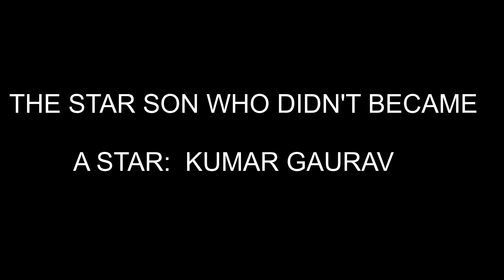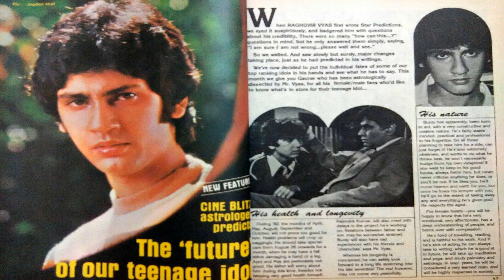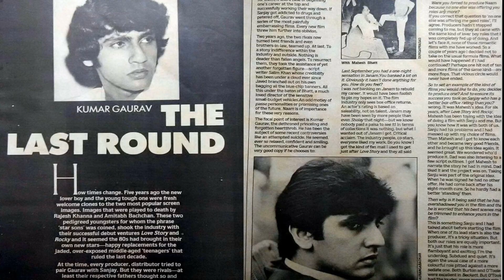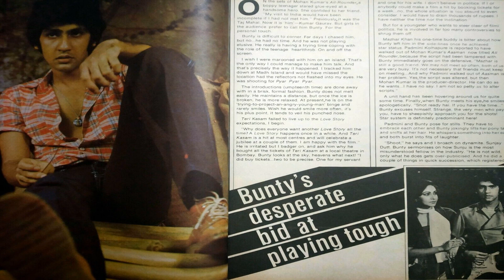The Star Son Who Didn't Became a Star: Kumar Gaurav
REAL NAME- Manoj Tuli

FAMILY-     Rajendra Kumar (Father)
                   Shukla Kumar (Mother)
                    Namrata Dutt (Wife)

DEBUT- Love Story (1981)

Awards & Nominations-
1986: Nominated: Filmfare Award for Best Actor – Janam